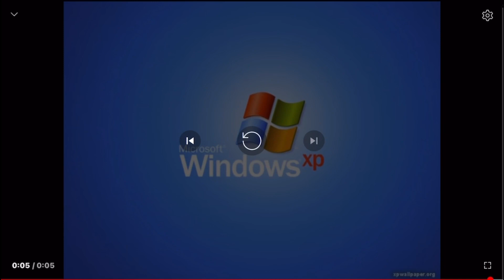Channel 7 Harvey Norman (2007)